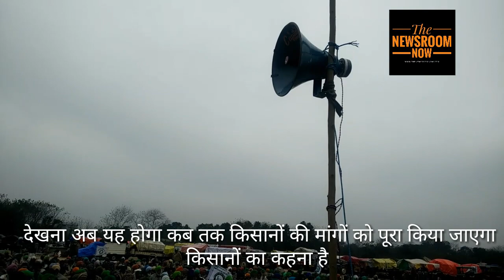जल अन्य त्याग पंजाब चंडीगढ़ के सभी किसान अन्ना हजारे के समर्थन में आए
पंजाब चंडीगढ़ के सभी किसान अन्ना हजारे के समर्थन में आए

स्वामीनाथन रिपोर्ट को लेकर किसान धरने पर बैठ गए हैं पंजाब भारतीय किसान अपनी मांगों को पूरा करवाने के लिए आज देशभर भर में धरने पर बैठे हुए हैं इस मुहिम में अन्ना हजारे भी जुड़ चुके हैं किसानों की मांग को लेकर पूरे देश भर में आंदोलन जारी है
देखना अब यह होगा कब तक किसानों की मांगों को पूरा किया जाएगा किसानों का कहना है कि स्वामीनाथन रिपोर्ट को जल्दी से जल्दी लागू किया जाए
वहीं पंजाब भरके किसान सेक्टर 25 के रैली गांव में धरने पर बैठे हुए हैं कुछ किसानों ने अपना जल अन्य त्याग दिया है तब तक उनकी मांग को पूरा नहीं किया जाता
 जगजीत सिंह डील्लेवाला   प्रधान किसान एकता